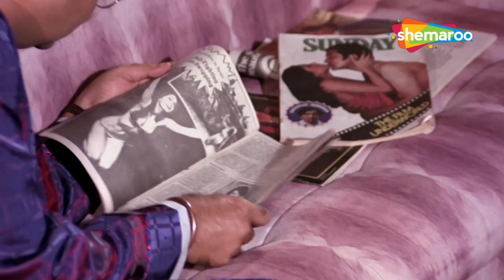जुदाई सुपरहिट हिंदी फूल मूवी - रेखा और जीतेन्द्र की सुपरहिट ब्लॉकबस्टर हिंदी मूवी - Popular Movie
Bollywood Comedy
Follow us on:

TV
Follow us on:

Bollywood Music
Follow us on:

Marathi
Follow us on: